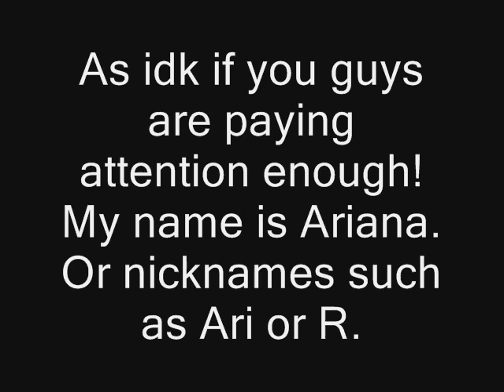Tag-ed 8D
Well i was tagged..
and you were too if you're there..so yuh :D enjoy